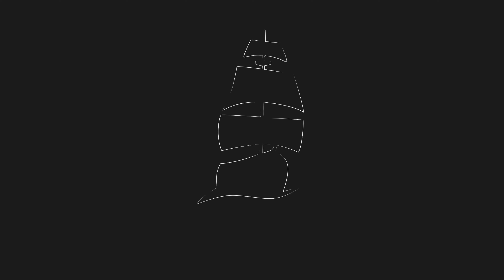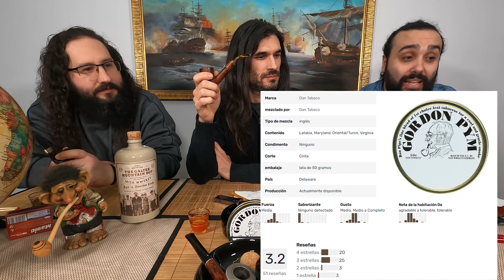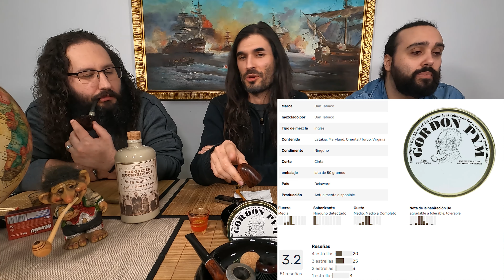Tabaco de Pipa - Dan Tobacco - Gordon Pym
En este vídeo fumamos el tabaco Gordon Pym de la casa  Dan Tobacco, regalo por cortesía de nuestro querido amigo, Sebastian

La review se ha realizado con las pipas:

Sergio - Peterson - Fermoy - 69
Angel  -  Savinelli - New Art Dark - 611 KS
Dani    - Spitfire - Sport

Maridaje:
Whiskey - The Galtee Mountain Boy - Made in Ireland